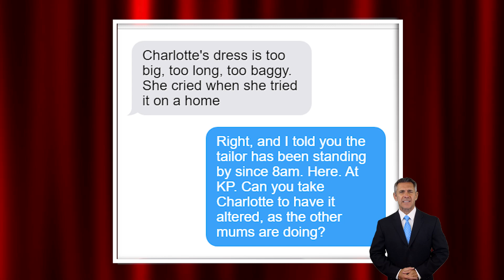SHE STOLE DRESSES! Erdem EXPOSED Meghan's Shameful Act As He Defended Kate Over False 'Spare' Claim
Is it appropriate for the royal family as well as the former member of the royal family to engage in a quarrel over the dresses designed by ERDEM? Let's look below the surface of this topic and see what we can learn today.

The following is the sequence of events that led to Meghan Markle and The duchess of Cambridge going to battle over the clothing designed by Erdem Moralioglu.